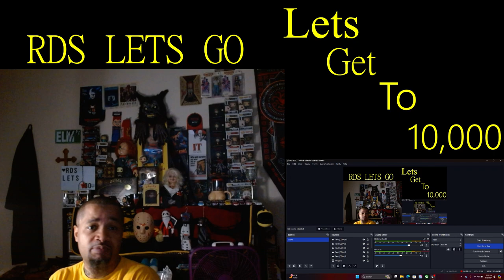PULSE - 1988 Movie Trailer ( Joey Lawrence ) This terrified me as a child